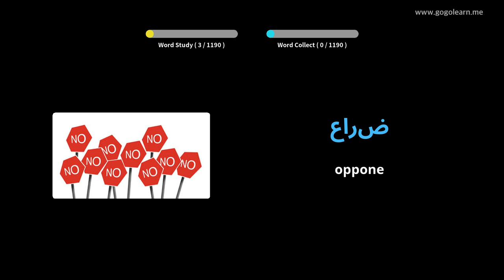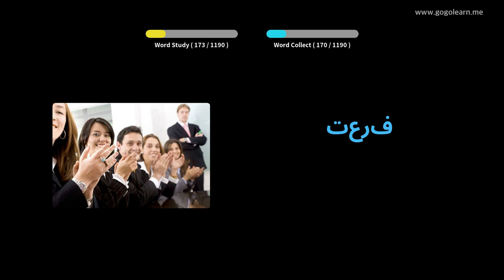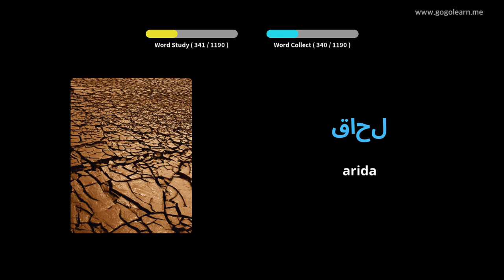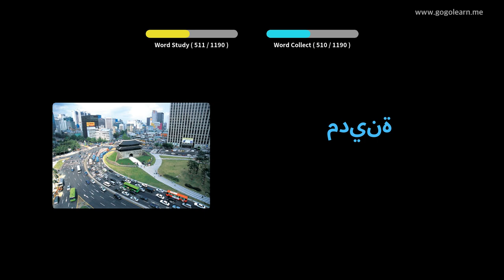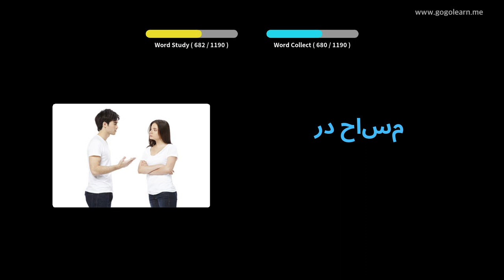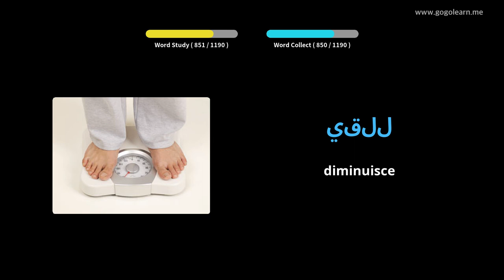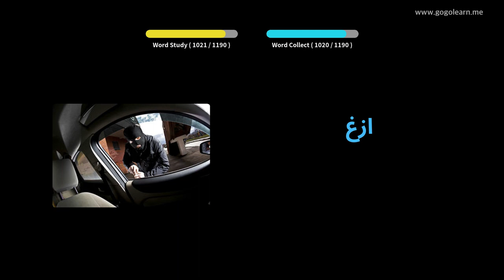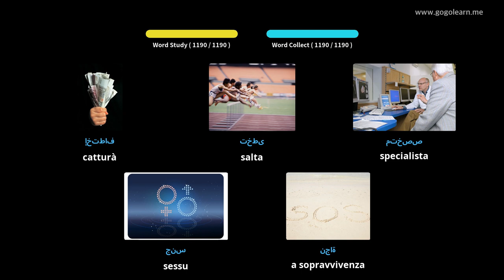Amparate Cù Stampi Arabu | Vocabulu Arabu Student | Golearn